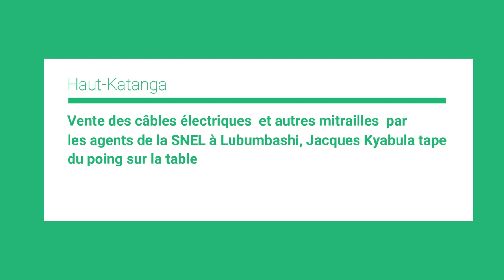Vente des câbles électriques et autres mitrailles par les agents de la SNEL à Lubumbashi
Haut Katanga : Vente des câbles électriques  et autres mitrailles  par les agents de la SNEL à Lubumbashi, Jacques Kyabula tape du poing sur la table